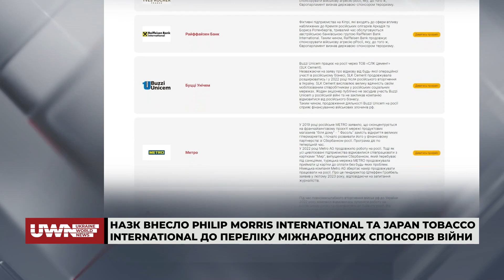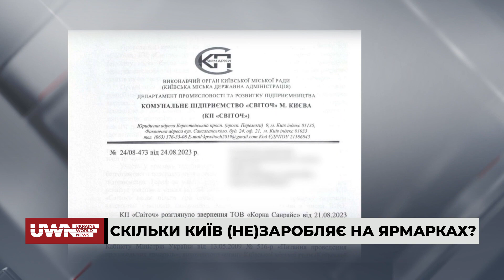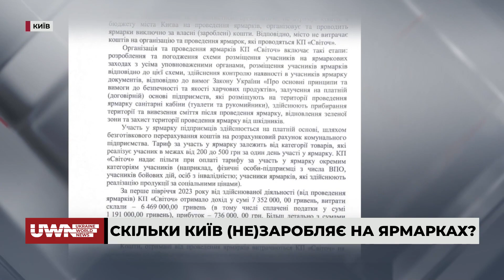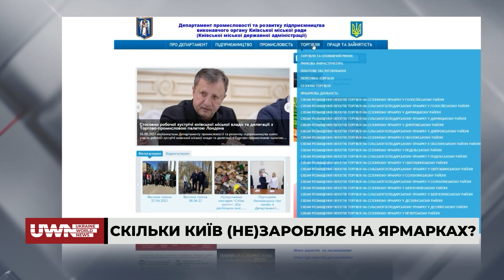Поведінку росіян у Чорному морі міжнародне морське право визначає як піратство — Ігор Чаленко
Ігор Чаленко, голова Центру аналізу і стратегій був гостем ток-шоу "Код інформації"

Ведучі Олександра Ширко та Андрій Погорілий обговорили з експертом такі теми:
- “Шляхи солідарності” дали змогу перевезти понад 40 млн тонн українського зерна;
- Першого вересня в Україні розпочнеться новий навчальний рік;
- Двом високопосадовцям із Мінагрополітики та Мінекономіки оголосили підозру;
- Магазини H&M відновлять роботу в Україні в листопаді 2023 року;

Долучайтеся!